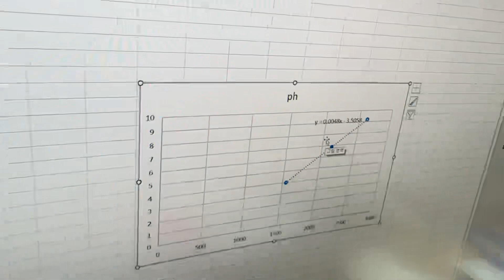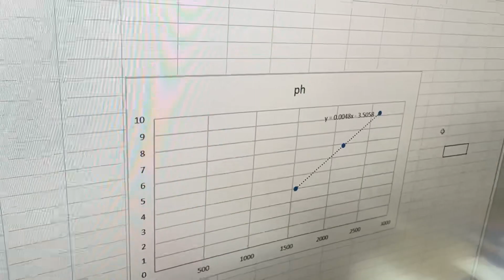PH 센서 3탄 엑셀에서 수식 만들기.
캘리브레이션 한 값으로 수식을 엑셀에서 만든다. 코딩에 집어넣어준다.